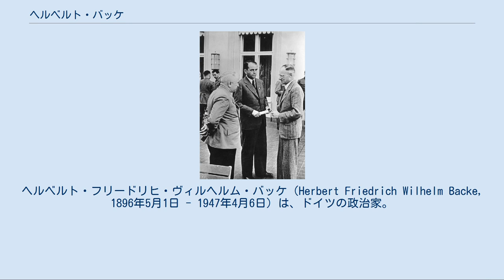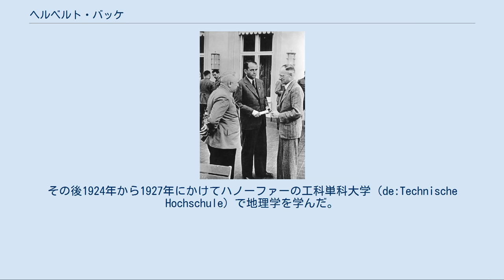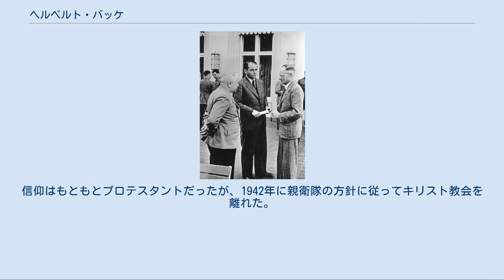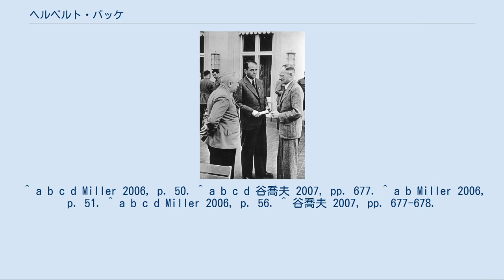ヘルベルト・バッケ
ヘルベルト・フリードリヒ・ヴィルヘルム・バッケ（Herbert Friedrich Wilhelm Backe, 1896年5月1日 - 1947年4月6日）は、ドイツの政治家。
ヒトラー内閣の食糧相をつとめた。
親衛隊 (SS) の将軍でもあり、最終階級は親衛隊大将 (SS-Obergruppenführer)。
 1942年のバッケ（右）。
左はロベルト・ライ、中央はアルベルト・シュペーア。
 当時ロシア帝国領であったグルジアのバトゥミにドイツ人実業家アルブレヒト・バッケ（Albrecht Backe）の次男として生まれた。
五人兄弟で兄が一人、姉妹が三人いた。
父アルブレヒトは1907年に自殺している。
 1902年から1905年にかけてチフリス（現トビリシ）にあったドイツ人の福音教会学校に入学し、さらに1905年から1914年にかけてはロシア人の学校で学んでいたが、1914年に第一次世界大戦がはじまり、ドイツ帝国とロシア帝国が開戦すると敵性住民のプロイセン住民として捕虜収容所に入れられた。
ロシア革命でロシアの帝政が崩壊した後、ウラジーミル・レーニンの率いるボルシェヴィキ政府は1918年3月にドイツとブレスト＝リトフスク条約を結んでロシアを戦争から離脱させた。
そのためプロイセン住民は敵性住民から解除されて、バッケも1918年4月には釈放された。
ロシア革命の混乱から逃れるため、1918年6月にはサンクトペテルブルクのスウェーデン赤十字社の助けを借りて父祖の国ドイツへ帰国し、ドイツ軍に志願兵として入隊したが、前線には出なかった。
 戦後の1919年にアビトゥーアに合格して、1920年から1923年までゲッティンゲン大学で農業を学んだ。
その後1924年から1927年にかけてハノーファーの工科単科大学（de:Technische Hochschule）で地理学を学んだ。
大学を卒業した後、ポメラニアの農場の管理人として働き、さらに1928年からはハノーファーで土地を借りて農場を営む小作農となった。
1928年10月26日にウルスラ・カール（Ursula Kahl）と結婚した。
彼女との間に三人の息子と一人の娘を儲けた。
 大学在学中の1922年冬から1923年8月にかけて国家社会主義ドイツ労働者党（公式略称NSDAP, 蔑称ナチス党）の組織突撃隊 (SA) に入隊してその活動に参加していた。
工科単科大学在学中の1925年12月1日にNSDAPに入党している（党員番号87,882）。
1926年11月24日に一度離党したが、農場を運営していた1930年頃に再びNSDAPの活動に接触するようになり、1931年10月1日に再入党している。
 入党後、バッケは経歴を生かし党の農民の指導者として頭角を現した。
党が政権を取った後の1933年10月27日からリヒャルト・ヴァルター・ダレ食糧相の下で食糧省次官（de:Staatssekretär）の職に任じられた。
しかし彼はテクノクラートであり、ダレの提唱する『血と土』イデオロギーを歯牙にもかけていなかった。
1933年10月1日に親衛隊に少佐階級で迎えられた（隊員番号22,766）。
隊内では親衛隊人種及び移住本部に配属されている。
バッケは「食糧独裁者」とも評されるほどの権力を持っており、食糧政策を一手に担っていた。
1941年にはドイツに食糧不足の危機があるとアドルフ・ヒトラー総統に進言し、5月には四カ年計画庁とともに報告書を提出した。
その中には戦争遂行のためにはソビエト連邦の占領域において食糧を収奪する必要があり、結果的に数百万人のスラブ人が餓死するであろうという見積もりであった。
このバッケの計画は「飢餓計画」と評されている。
ドイツの食糧確保が最優先であり、スラブ人の餓死は考慮の対象外であるという考えはヘルマン・ゲーリングやハインリヒ・ヒムラーといったナチ高官も同認識であった 1942年にダレが病気療養のため、食糧相を休職させられるとバッケが代わって食糧相職務代理に就任し、1944年4月1日には正式に食糧相に就任した。
 ヒトラー自殺後のカール・デーニッツ大統領のフレンスブルク政府でも食糧相に留任したが、まもなくバッケを含むデーニッツ政権の面々は連合軍により逮捕された。
その後バッケはニュルン...